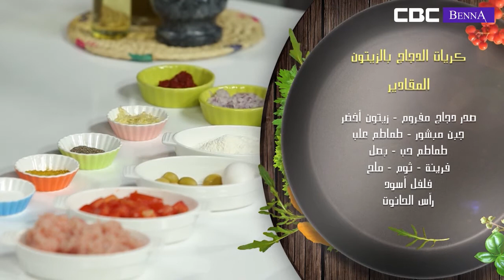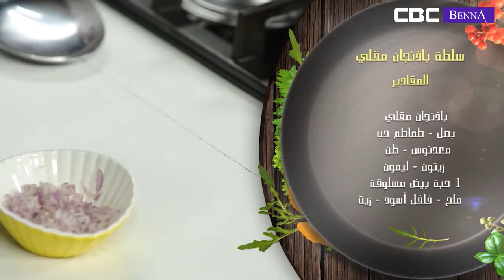المطبخ التونسي: كريات الدجاج بالزيتون وسلطة باذنجان مقلي مع الشيف وجدي بركوس